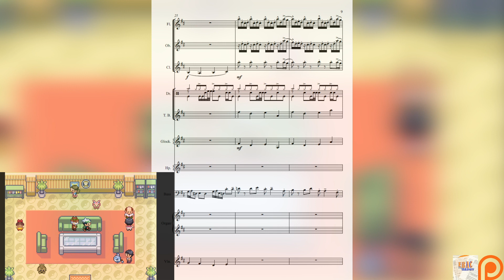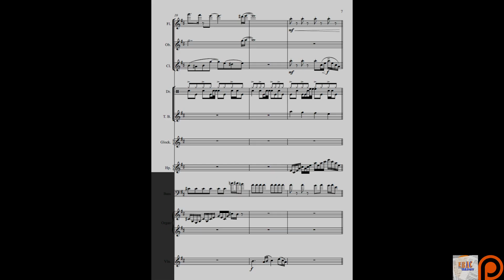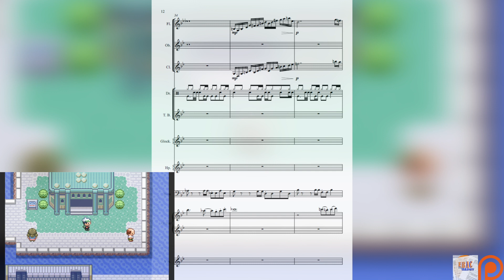Slateport City (Orchestral Score) - Pokemon RSE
In a shocking twist, I've moved gameplay to the left hand side :O You might have heard this already in the Full OST part 1 video but here's an isolated video as not many people have seen it. Slateport is such a good little milestone to reach after Brawly and all that, do love me some Slateport!